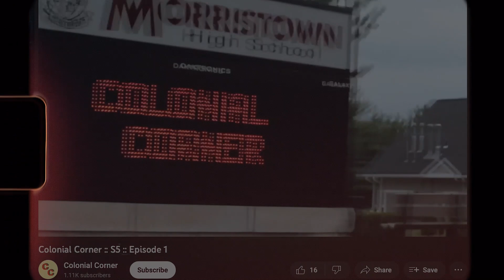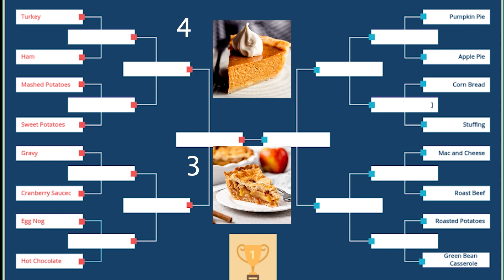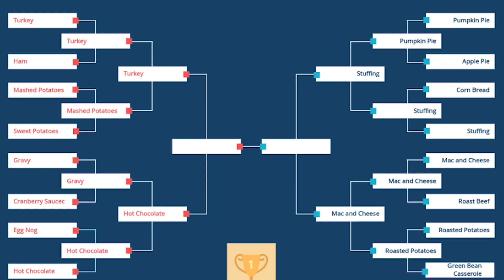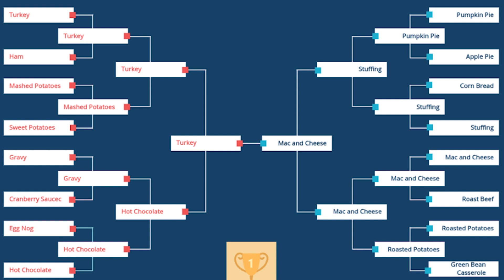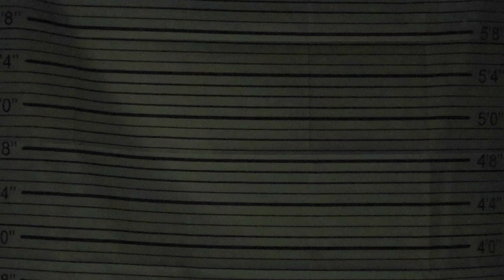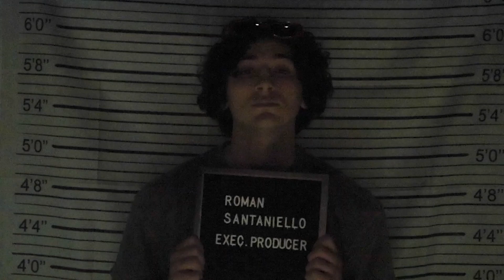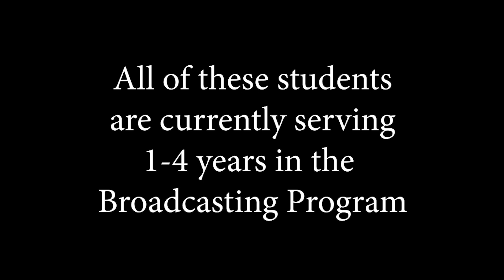Colonial Corner :: S14 :: Ep 2 :: HOLIDAY SPECIAL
So They Say: Kenny Beats
Funky Town (Christmas): Steven Greenburg
You're A Mean One Mr.Grinch: Randy Velez
Coffin Nails: MF DOOM